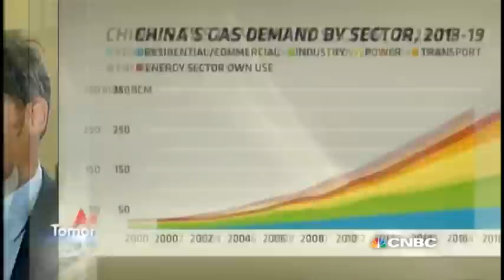China's Gas Demand to Double | Asia Tomorrow | CNBC International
China's gas demand is to double over the next five years, according to research from the International Energy Agency. CNBC's Asia Tomorrow investigates China's energy plans.

China is the world's top energy consumer and coal user, projected to use more coal in the coming years than the rest of the world combined. China also holds the dubious honor as the biggest greenhouse-gas emitter.

But China also owns the world's largest renewable energy system. All part of it's push to diversify it's energy supply and keep it's environment clean.

CNBC learns that China has invested too much in coal power to abandon it just yet, so how long before China is able to get away from fossil fuels? CNBC investigates.